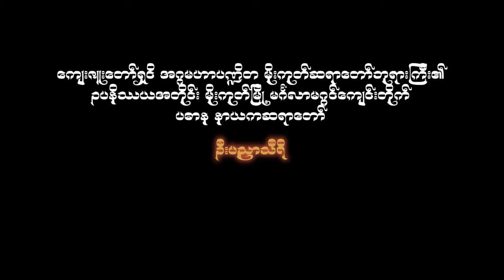PragyaSriBhanteGyu \ हामी नेपालीले भगवान बुद्धलाई राम्ररी सम्मानका साथ पूजा गर्छौ तर उनको ज्ञान र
हामी नेपालीले भगवान बुद्धलाई राम्ररी सम्मानका साथ पूजा गर्छौ तर उनको ज्ञान र ज्योतिको मार्गको शिक्षा हामी अचम्मित छौं। तथागत बुद्धले प्रकृति र धर्मको सत्यता सम्पूर्ण मानिसजाति र संसारको हितका लागि सिकाउनुभयो। हामीमध्ये धेरै टाढा छौं। बुद्धका छोरा (स Sang्घ)। धेरै नेपालीले विरलै अवसर पाए

Camera-Man: Vijay Panta